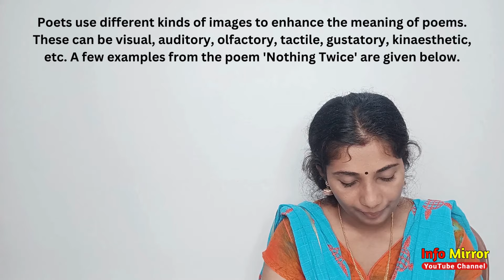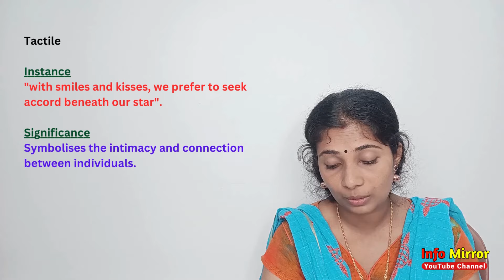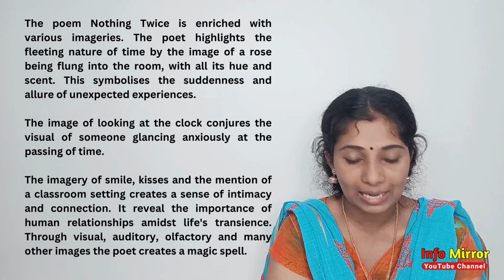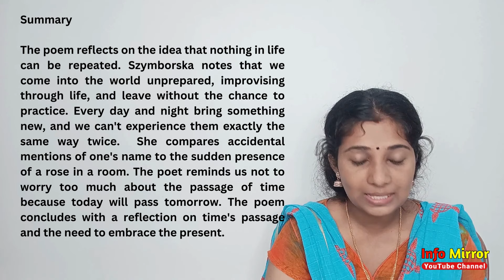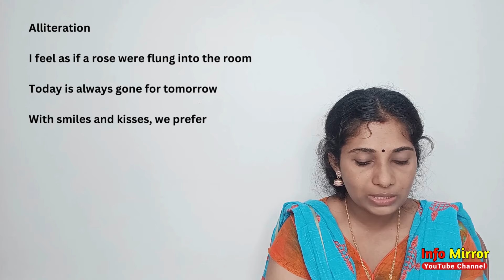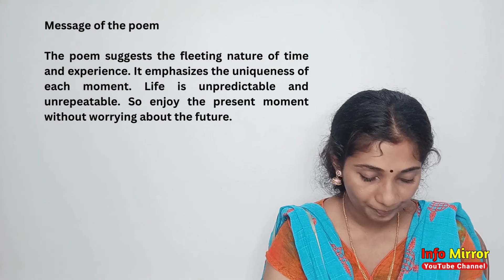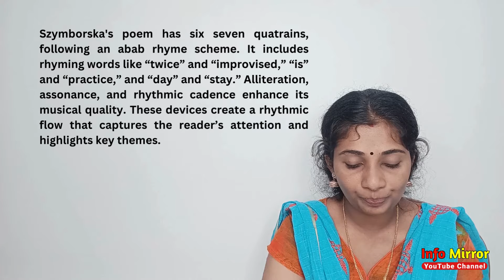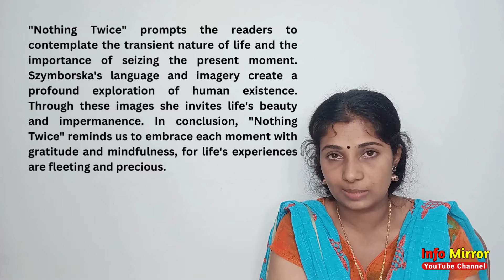Nothing Twice | Class 9 | English | Activities | Info Mirror